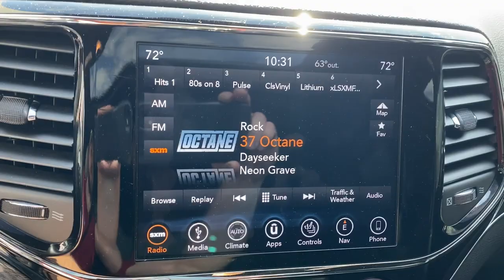2019 Jeep Grand Cherokee Springdale, Fayetteville, Rogers, Bentonville, AR TC718877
Velvet Red Pearlcoat Used 2019 Jeep Grand Cherokee available in Springdale, Arkansas. Servicing the Fayetteville, Rogers, Bentonville, AR area.
2019 Jeep Grand Cherokee Trailhawk - Stock#: TC718877 - VIN#: 1C4RJFLG4KC718877

Mclarty Daniel Chrysler Dodge Jeep RAM Fiat of Springdale has proudly served NorthWest Arkansas and beyond for over 10 years. Customer satisfaction is our Number 1 priority. Come visit and experience the Mclarty Daniel way, you will not be disappointed. 2019 Jeep Grand Cherokee TrailhawkbrbrGrand Cherokee Trailhawk, 3.6L V6 24V VVT, 4WD, Velvet Red Pearlcoat, Quick Order Package 2BJ.brbrClean CARFAX.